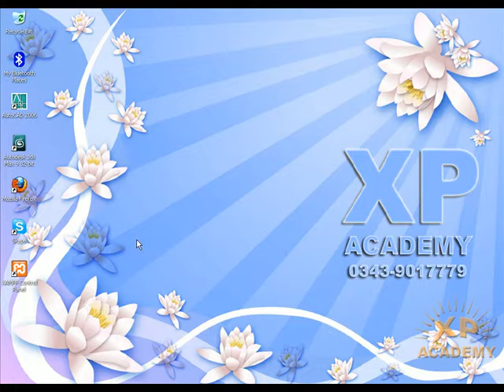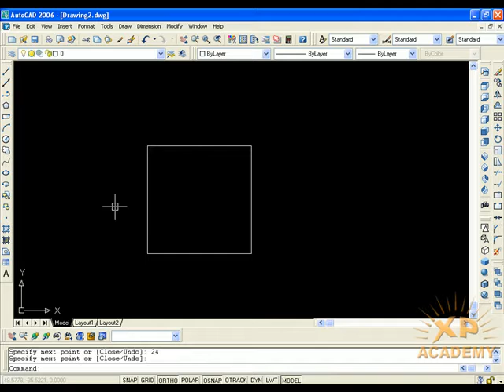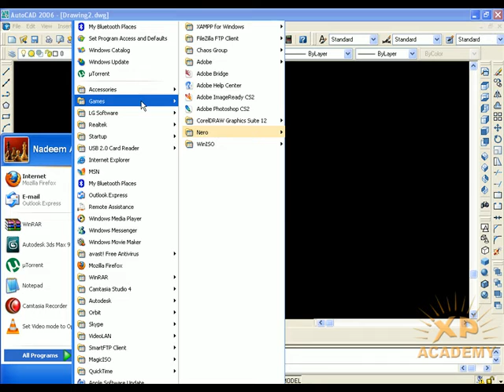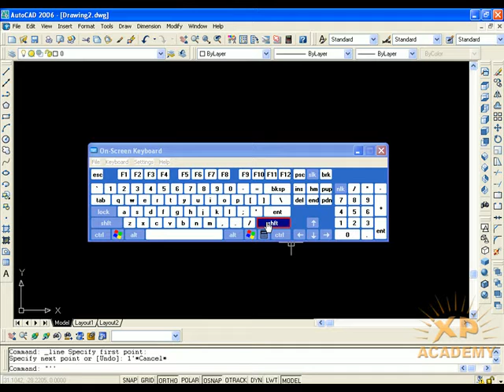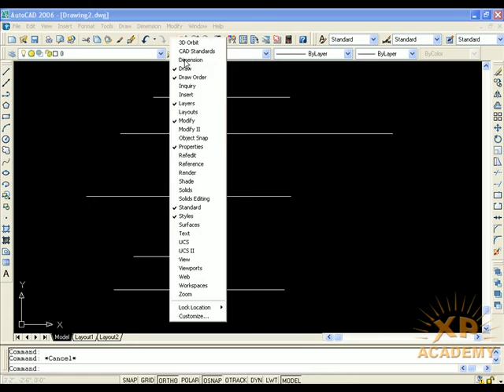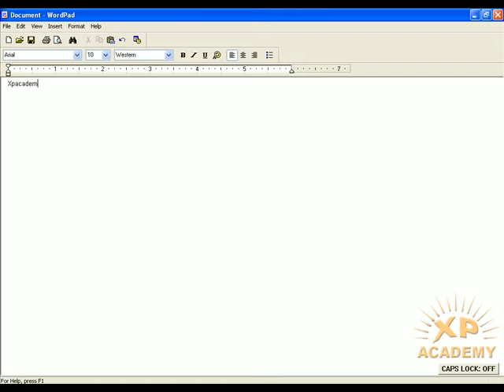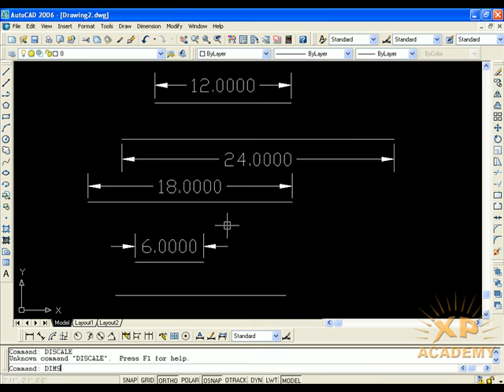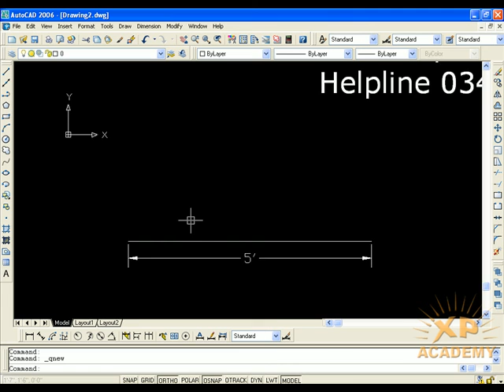Lesson 4: Units Setup